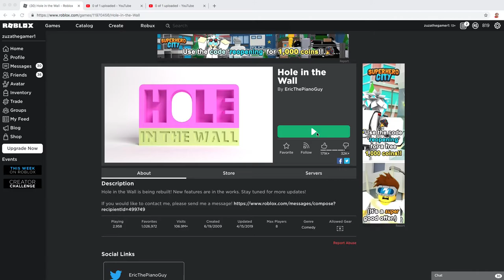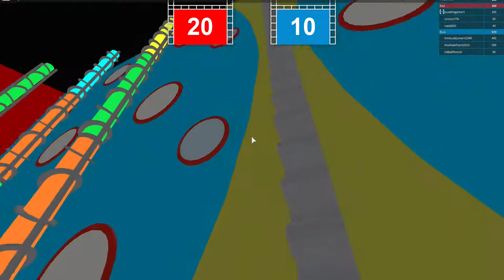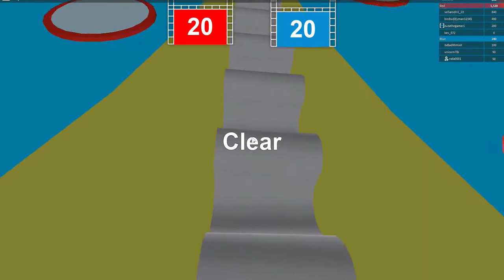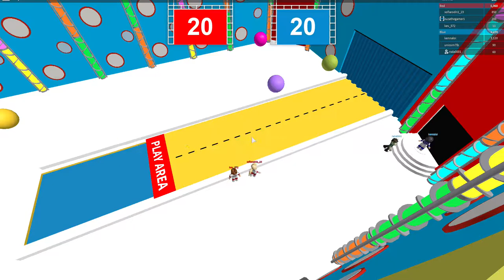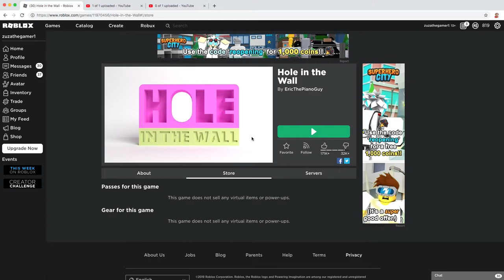Playing Hole In The Wall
Hey Guys!!! Today We Are Playing Hole In The Wall, So I Wanted To Make A Video On This So I Did It Today